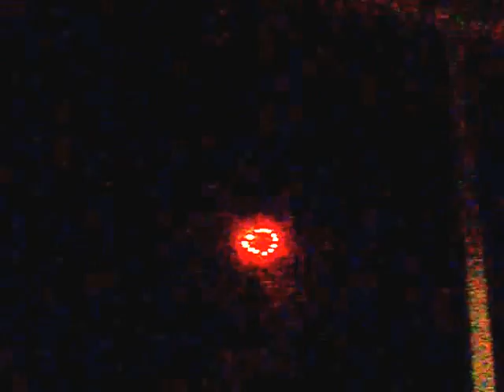july 4th fireworks part 1 of 2